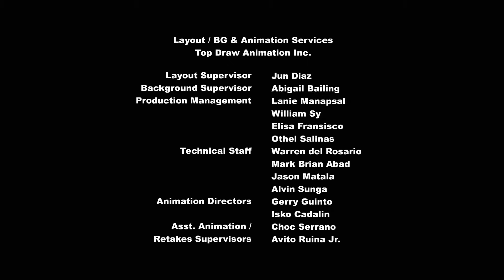Мультфильм Дружба - это чудо про Пони - Третий лишний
Мультфильм Мой Маленький Пони 4 сезон, 12 серия. Третий лишний. К Искорке должна приехать Принцесса Каденс, и это должен быть самый лучший их день! Главное, чтобы без опасных приключений, которые случались в прошлые их встречи. Подруги Искорки обещают приглядеть за порядком. Смогут ли на сей раз принцессы спокойно пообщаться и отдохнуть, особенно если объявился заболевший Дискорд? Смотрите об этом в мультфильме Май Литл Пони на канале Дружба - это чудо онлайн!